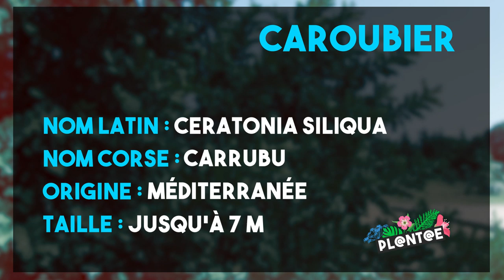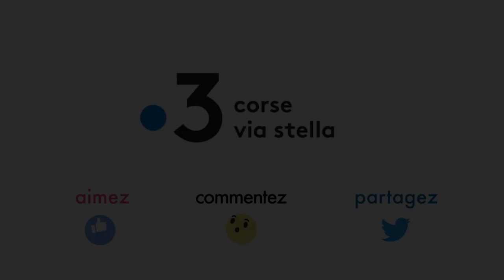Plant@e : Dans le secret des plantes : Le caroubier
Le caroubier : La plante à bijoux...

Ce méditerranéen au caractère bien trempé offre de longues gousses à la saveur chocolatée, hébergeant chacune de petits bijoux de graines qui ont pesé dans l'histoire...